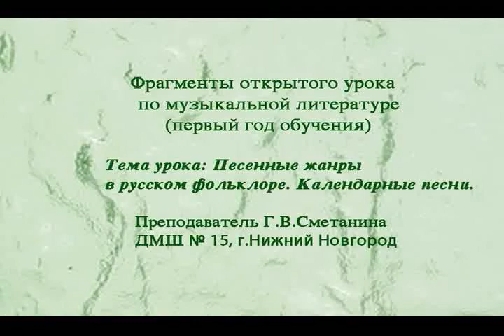Календарные песни. Открытый урок Г. Сметаниной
Фрагменты открытого урока по музыкальной литературе на тему "Календарные песни". Курсы повышения квалификации, Нижний Новгород, 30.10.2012